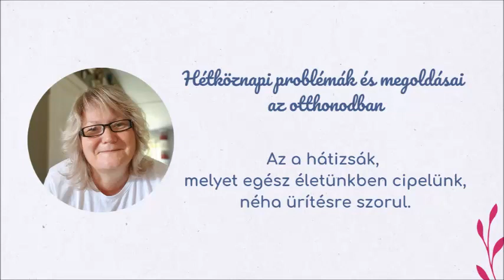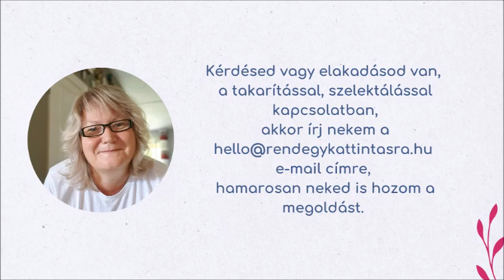Az a hátizsák, melyet életünk végéig cipelünk, néha ürítésre szorul.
Hétköznapi problémák és megoldásai az otthonodban című sorozatban hétfő esténként 20 órakor egy-egy újabb témát hozok a miért és a hogyan válaszokkal együtt. Ha neked is kérdésed vagy elakadásod van az otthonoddal kapcsolatban, akkor írd meg nekem a e-mail címre és hamarosan neked is hozom a megoldást.

A mai kérdés: A te hátizsákod milyen nagy?

Oberling Léna
tisztaságkritikus, takarítás és szelektálás folyamatok szakértője,